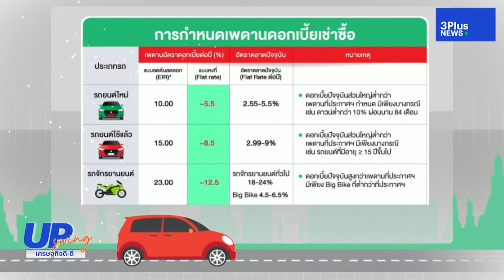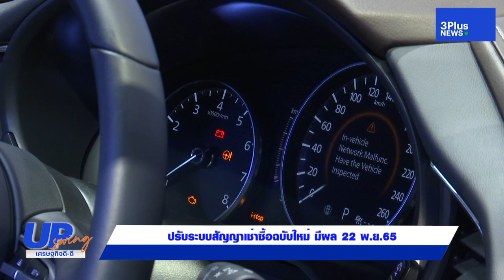นำร่องปรับดอกเบี้ยเช่าซื้อรถยนต์ ตาม สคบ. 22 พ.ย.นี้ : UpSwing เศรษฐกิจดี-ดี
มีข่าวดี เรื่องการปรับสัญญาเช่าซื้อรถยนต์ใหม่ ตามประกาศ สคบ. ลิสซิ่งกสิกรไทยนำร่อง เริ่มก่อนใคร 22 พ.ย.นี้
อัพเดท ข่าวเศรษฐกิจ กับ UpSwingเศรษฐกิจดีดี ประจำวันที่ 22 พฤศจิกายน 2565